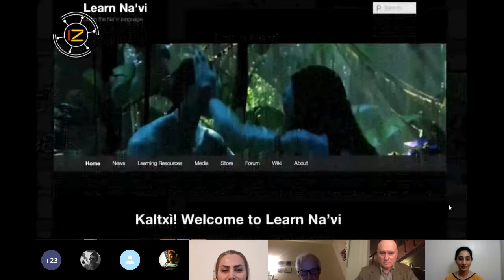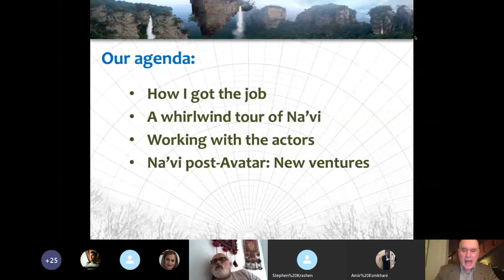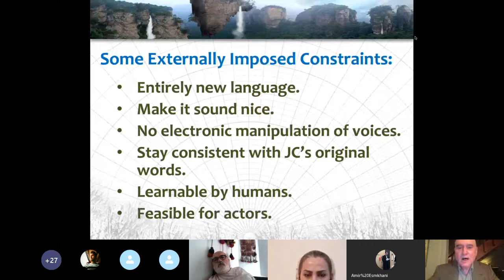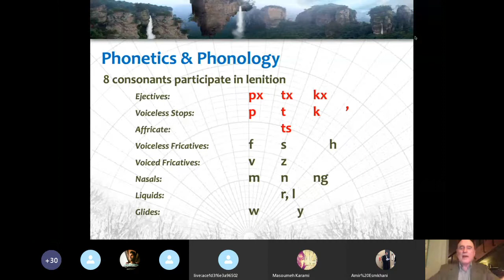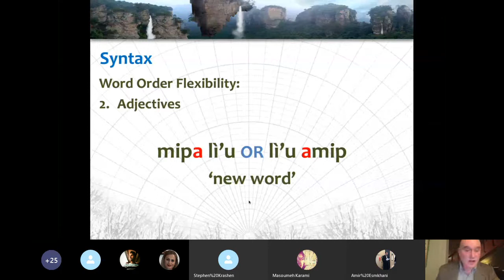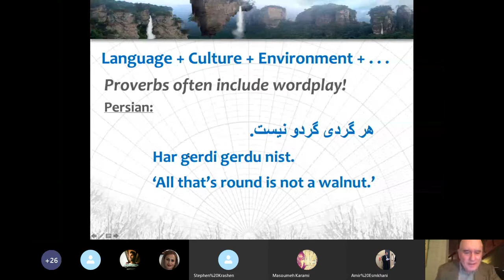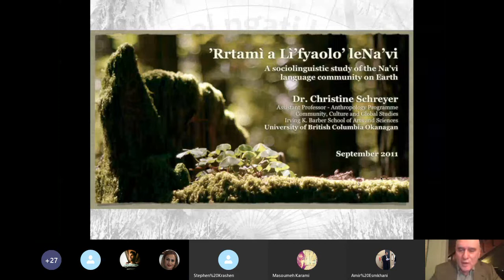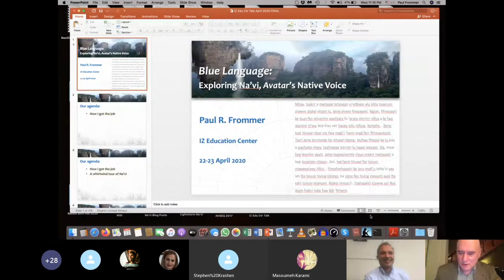Dr. Paul Frommer on the Creation of Na'vi language in Avatar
Dr. Paul Frommer on "the Creation of Na'vi language in Avatar". A webinar hosted by IZ Education Center on April 24th, 2020. Professor Stephen Krashen chairs the meeting.